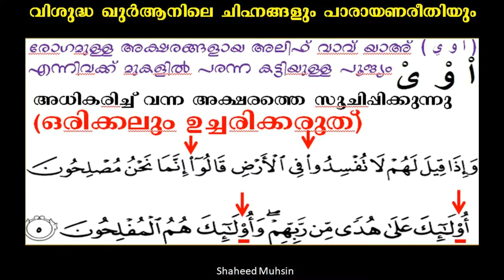അലിഫിനും വാവിനും യാഇനും മുകളിൽ കാണുന്ന കനമുള്ള പൂജ്യം അധികരിച്ച് വന്ന അക്ഷരമാണ് ഒരിക്കലും ഓതരുത്